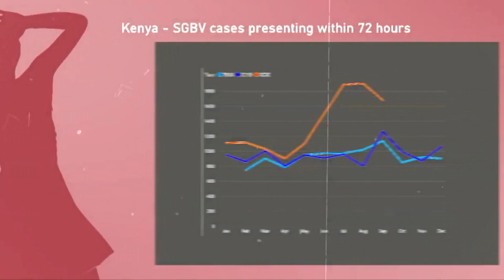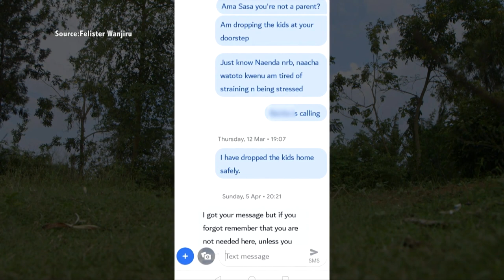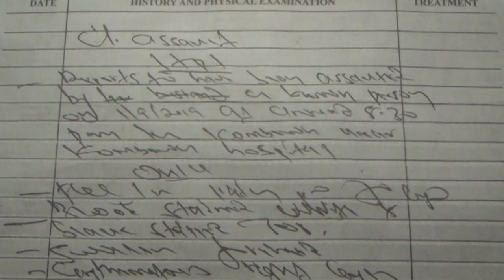Pain in the name of love – Maisha Mkanda | Maisha Magic Plus | S2 | E4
Why do some relationships end in violence? Why is it so difficult for women to leave? Through the eyes of 4 women, we examine the complicated and complex realities of intimate partner violence.